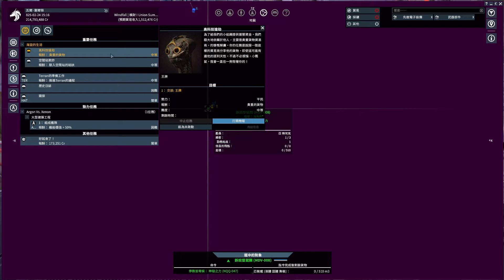X4.Foundations - 海盜生活 - 搶劫貨船